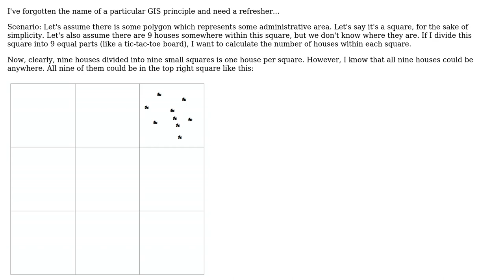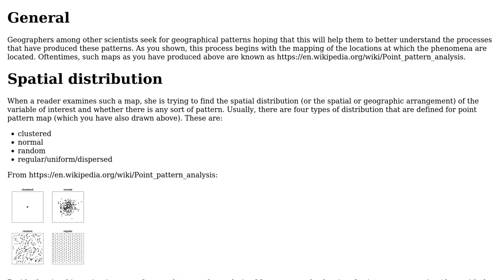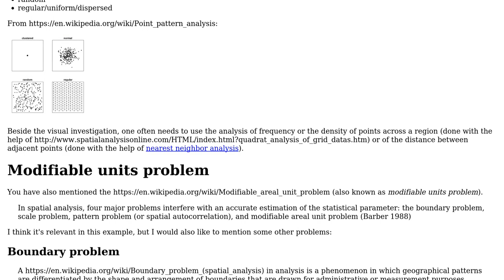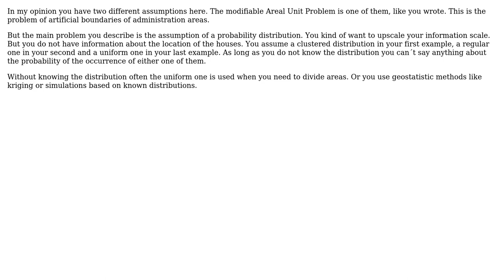GIS: What is this GIS Principle Called? (2 Solutions!!)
GIS: What is this GIS Principle Called?

With thanks & praise to God, and with thanks to the many people who have made this project possible! | Content (except music & images) licensed under CC BY-SA | Music | Images & others | With thanks to user Matte user Fezter user Alex Tereshenkov and the Stack Exchange Network Trademarks are property of their respective owners. You are responsible for your own actions.